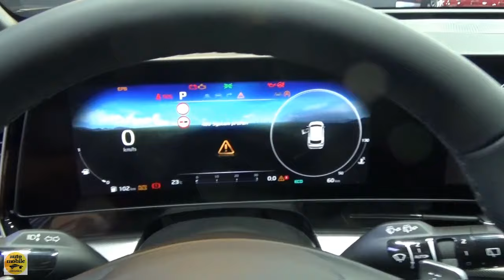2022 KIA Sportage GT-Line - Exterior and Interior - Automobile Barcelona 2021